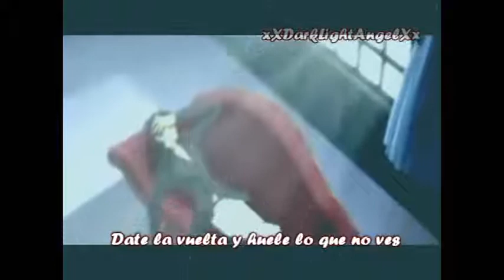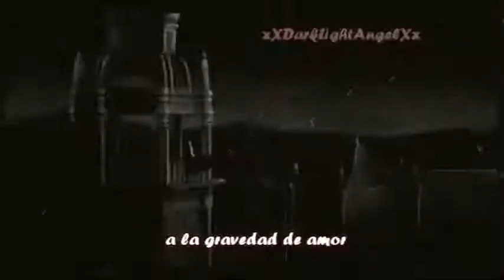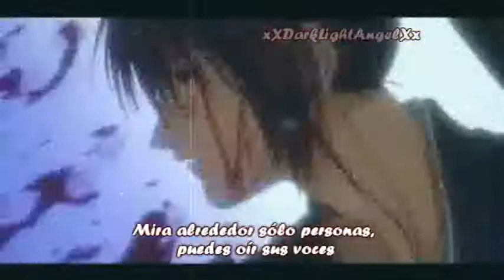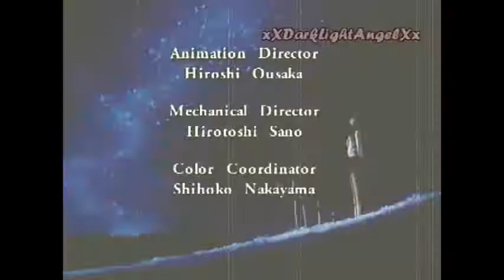Gravity of Love - Enigma [Sub. Español]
Uno de mis videos de mi anterior cuenta espero les guste ^^

Cancion: Gravity of Love - Enigma (Subtitulos en Español)
Autor: xXDarkLightAngelXx (SonataMagica)
Animes: VampireKnight, Samurai X, Escaflowne, Code Geass